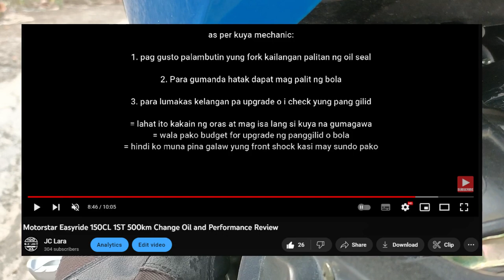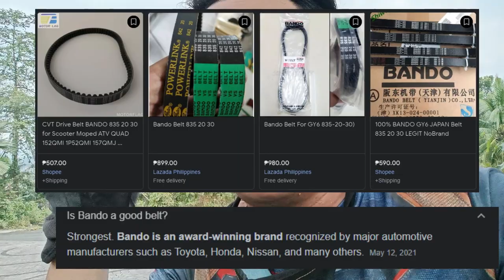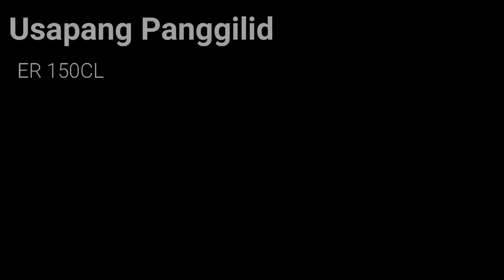USAPANG PANG GILID NI MOTORSTAR EASYRIDE 150 CL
(S6-E5) Flyball 13g vs 11g + 9g | Centerspring 800rpm vs 1200rpm.  Talk about "Pang-Gilid" ni MOTORSTAR EASYRIDE 150CL. Panu ba buksan yung CVT casing, anu ba ang Stock na Bola at Spring ni 150CL. SAAN AKO NAGKAMALI at ano ang ginawa ko para ITAMA ANG PAGKAKAMALI ko.

This is a quick walk around of Motorstar Easyride 150CL Model 2022 Blue CVT. Got it from MotorstarSanMateo Rizal Branch.

Camera: Poco GT X3
Location: Rizal
Date: February 24 2023
Starring: JC Lara
Item: Easyride 150CL